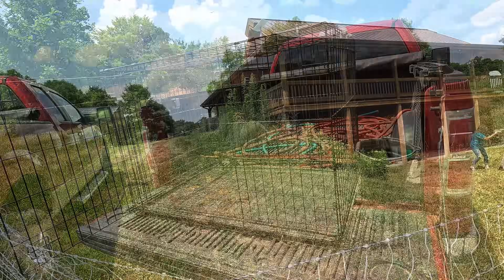Moving Livestock Never Goes as Planned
Today we are setting up are Poultry Pasture where we will raise, Turkeys, Ducks, and Chickens this summer.

Our Amazon Shop full of great Homesteading items:

The Tractors we use are the
TYM 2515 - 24 Horsepower compact tractor
TYM T654 - 67 horsepower compact utility Tractor
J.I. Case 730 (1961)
Allis Chalmers D17 Series 1 (1959)

Send Letters to:
Country View Acres
Robinson, IL 62454

We live in southeastern Illinois on a 41 acre homestead.  We just finished building our log cabin in 2018.  Now we are focused on trying to grow our own food and raise livestock.